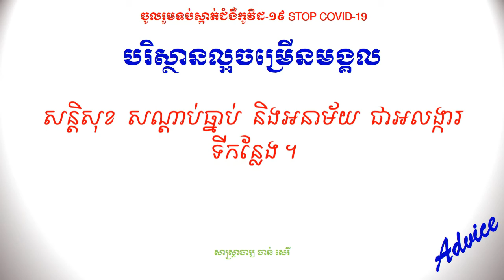បរិស្ថានល្អចម្រើនមង្គល Good environment, prosperity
អត្ថបទដំបូន្មាន ការអប់រំនាទីការងារ បរិស្ថានល្អចម្រើនមង្គល
សូមគោរព និងស្វាគមន៍ លោកអ្នកអាន ជាទីគោរពដ៏ខ្ពង់ខ្ពស់ និងជាទីមេត្រី ។ ដំបូន្មានដែលស្ថិតក្នុងដៃនេះ គឺពិតជាកើតឡើងពីគោលបំណងដូចខាងក្រោម៖
1- អប់រំធនធានមនុស្ស អំពី សីលធម៌ សុជីវធម៌ និងការងារ ។
2- រក្សានូវវប្បធម៌សិល្បៈកំណាព្យ ដែលជាសម្បត្តិអក្សរសាស្រ្តខ្មែរ ។

Job Advice Education Articles Good environment, prosperity
1- Educate human resources about morality, ethics and employment.
2-Preserve the culture, art, poetry, which is the property of Khmer literature.